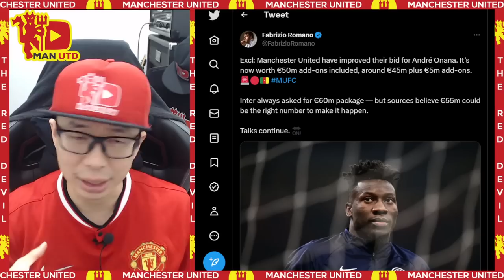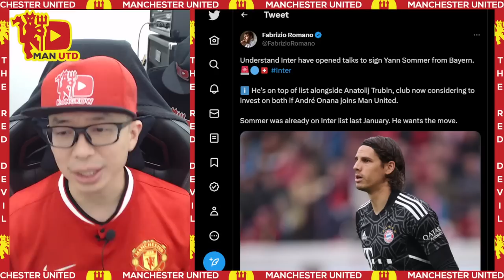Personal Term Dengan Onana Sudah Deal, Harus Gerak Cepat Murtough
Makasih Sultan-sultan bakar duit:  @bayuajigalang5950 @wawansudarwan6947  @juliusfernando413 @dimaswijayanto4632 @fakegg7 @hadiwinatat4245 @nicholas_joy   @anwarres2645  @abil8691 @yusrifar6573 @lim2525